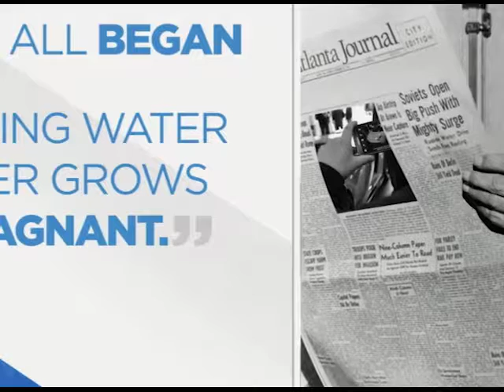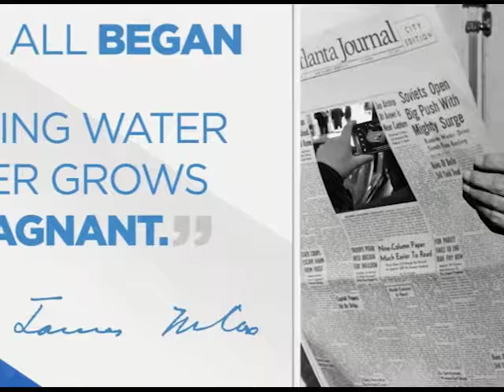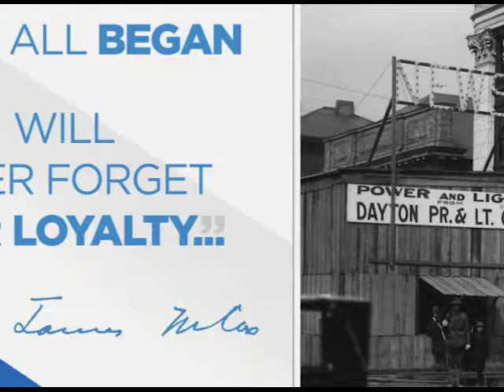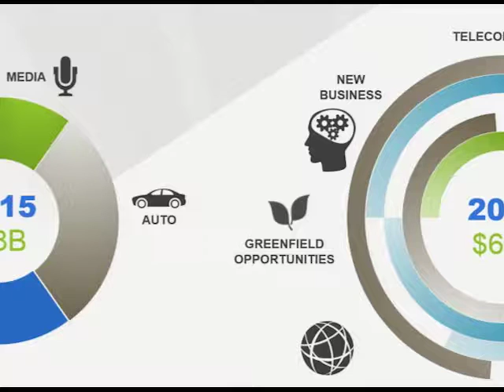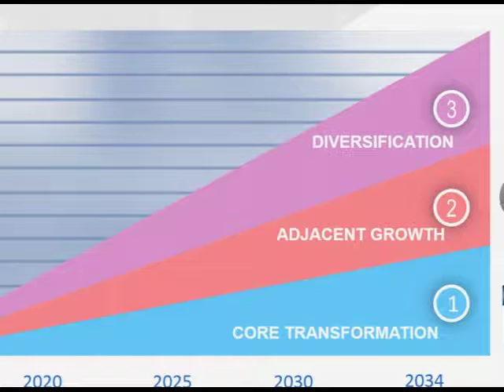Alex Taylor, Executive Vice President, Cox Enterprises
Topic: "Cox: An American Business Story Through the Generations"

Alex Taylor serves as executive vice president for Cox Enterprises, a leading communications, media and automotive services company. He oversees the company's long-term investment and growth strategies, and sits on Cox Enterprises' board of directors.

Taylor previously served as senior vice president of field operations for Cox Communications, the company's broadband and cable subsidiary. He oversaw operations of all of Cox's cable systems, serving 6 million customers. Prior to Cox Communications, he was the executive vice president of Cox Media Group where he oversaw its television, radio, newspaper and digital properties.

Taylor is an avid outdoorsman and environmentalist. He chairs American Rivers' board of directors and is a board member for Food Well Alliance and PATH Foundation. He received a bachelor's degree in science with a focus on human and organizational development from Vanderbilt University.